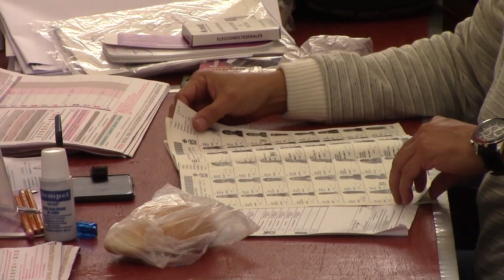RTGnoticias | Más de 500 mil boletas serán utilizadas en el distrito 21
Un total de 549 mil 270 boletas serán utilizadas este domingo en el distrito 21, que comprende Taxco, Pilcaya y Tetipac, para los ciudadanos que se encuentren en la lista nominal puedan votar por la renovación de la Presidencia de México, Senaduría, Diputados federales, diputados locales y los ayuntamientos.